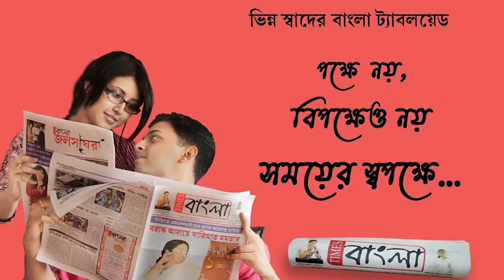বাংলাদেশকে ৩১টি লাইফ সাপোর্ট অ্যাম্বুলেন্স ও প্রায় ২০ টন প্রয়োজনীয় চিকিৎসা সামগ্রী দিল ভারত